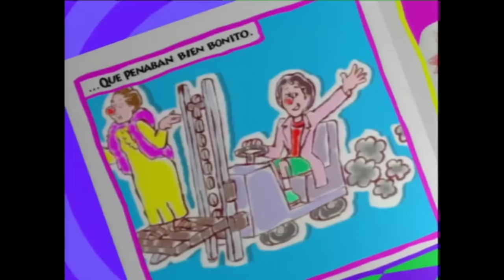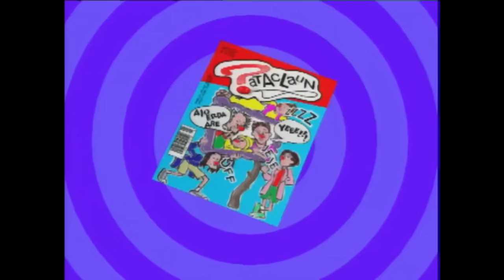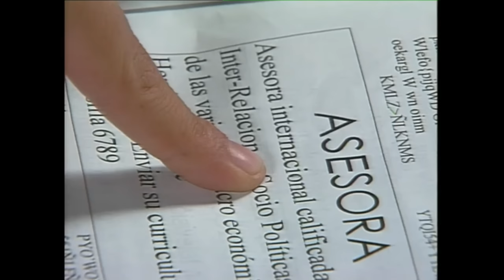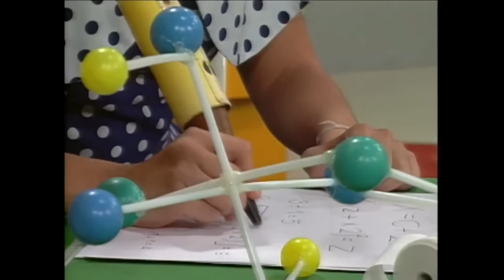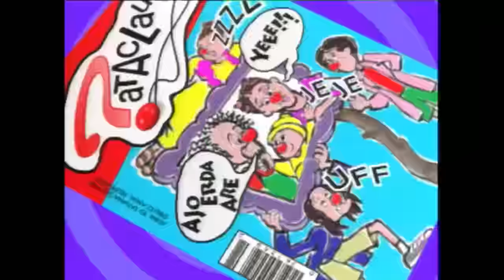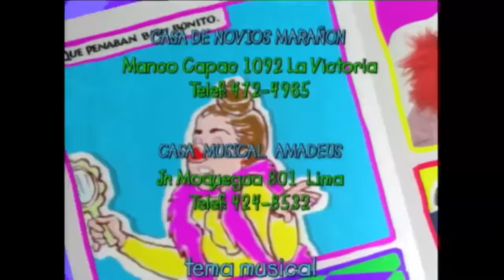Pataclaun - Capítulo 2 | Temporada 1